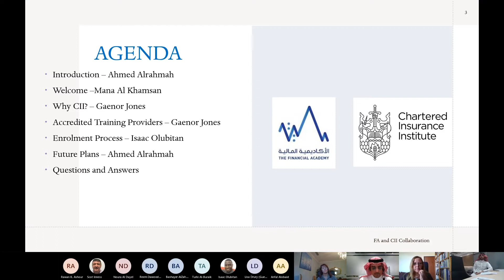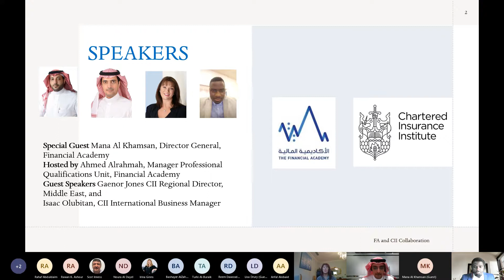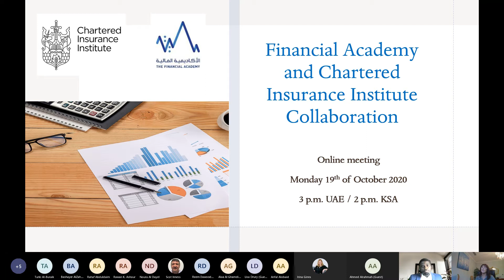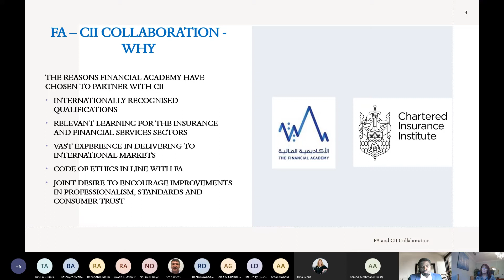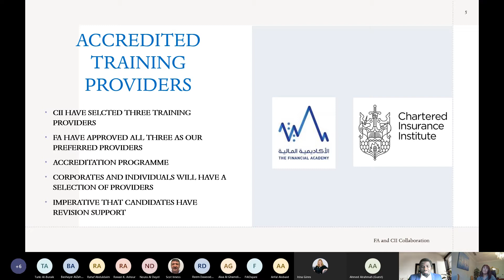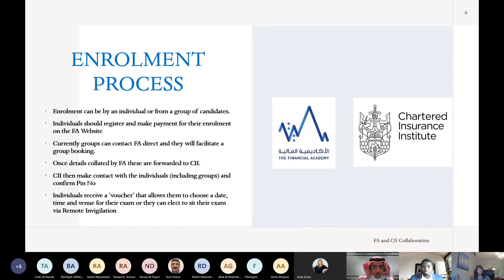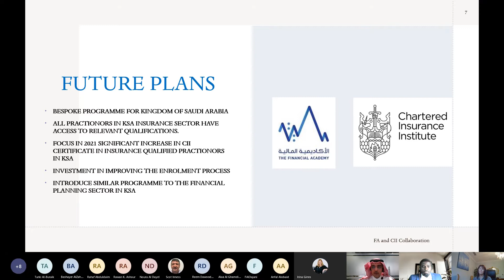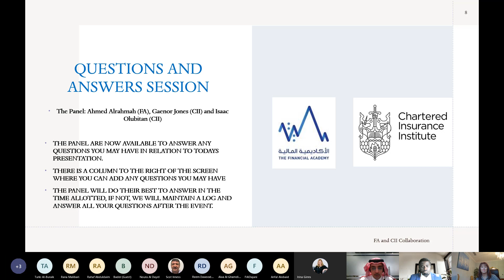Past event - Saudi Arabia